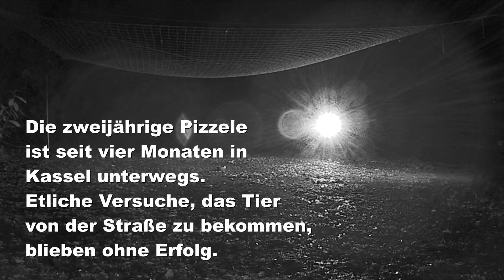Hund läuft vier Monate durch Kassel - Tiernotruf #274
Jedes Mal, wenn ein Tierschutz-Hund, der ursprünglich aus dem Ausland kam und nach Deutschland vermittelt wurde, wegläuft, wirft das Fragen auf. Wurden die passenden Menschen ausgesucht? Wurden sie richtig auf den Hund vorbereitet? Wurden eklatante Fehler begangen oder war es eine Verkettung unglücklicher Umstände? Vielleicht hatte der Hund einen Grund wegzulaufen und vielleicht macht eine Neuvermittlung Sinn? Fakt ist, dass es theoretisch jedem passieren kann und dass kaum jemand immer und über Jahre hinweg 100 % bei der Sache ist. Fakt ist aber auch, dass sich viele erfolgreiche Fluchtversuche verhindern ließen, wenn eben nicht immer wieder die gleichen Fehler gemacht würden.

Dieses Video soll auf alle diese Fragen bewusst keine Antwort geben. Es zeigt einzig und allein, wie ein Hund, der nirgendwo schlechter aufgehoben ist als auf deutschen Straßen, wieder zurück nach Hause gebracht wird. Nicht mehr, aber auch nicht weniger.

Pizzele ließ sich nicht mit der herkömmlichen Hundefalle fangen. Thekla und ihre Kolleginnen von der Organisation "Vermisste / Entlaufene / Gefundene Hunde in Kassel und Umgebung" hatten das bereits unzählige Male versucht. Daher blieb am Ende nur die Netzfalle, die wir genau für solche Zwecke angeschafft haben.

Vielen Dank an dieser Stelle an alle, die sich für Pizzeles Rettung eingesetzt haben.

Spendenkonto
Tiernotruf e.V.
IBAN: DE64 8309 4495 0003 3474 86
BIC: GENODEF1ETK
Institut: Ethikbank